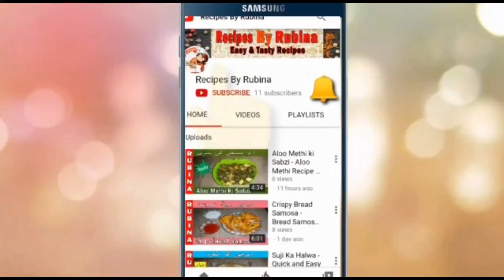Pyaaz Qeema Easy Recipe - Minced Mutton with Onions - Bhuna Qeema Pyaz Recipes By Rubina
Minced Mutton with Onions easy and Quick Recipe. Delicious, Tasty and Mouthwatering Pyaaz Qeema with easy cooking method. Hope you like it.